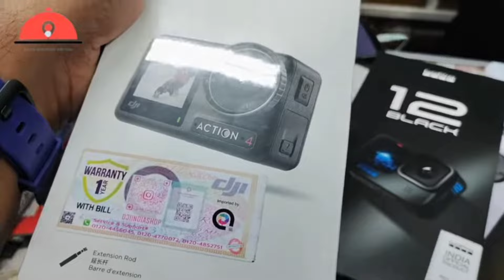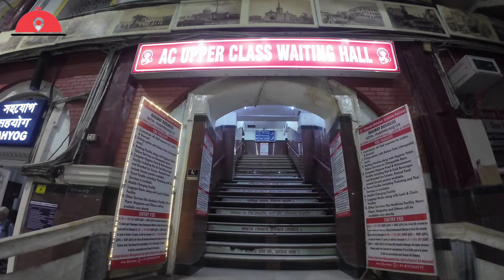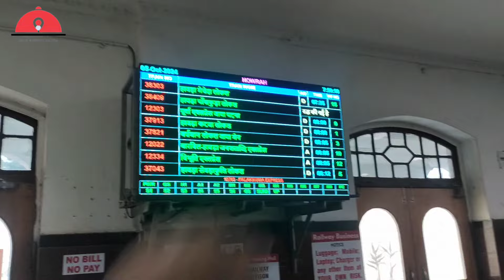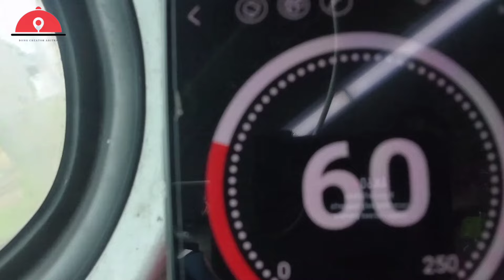12021 Howrah Barbil Jan Shatabdi || Howrah To Tatanagar By AC Chair Car || বাড়ির কাছেই ঘোরার ঠিকানা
নিয়ে চলে এলাম নতুন ভ্রমণ সিরিজ 😊😊 পূজোর মধ্যে কাছাকাছি একটা সুন্দর মন পরিবর্তনের  জায়গায় নিয়ে যাব ❤️❤️ আর তার সঙ্গে রয়েছে পাহাড়, লেক আর জঙ্গল 🏞️❤️
আজ থাকছে সেই ভ্রমণ সিরিজের প্রথম পর্ব 😁😁

Note: Due To A Few Unavoidable Circumstances The Video Was Not Completely Shot By Action Camera 🎥

Chapter 1( Kolkata To Kuala Lumpur By AirAsia AK 62 & All necessary information about Malaysia Tour):

Be a part of my family and win lots of exciting prizes😁😁❤️❤️

IF YOU REALLY WANT TO GROW ON YOUTUBE OR FACEBOOK OR INSTAGRAM THEN FEEL FREE TO GET IN TOUCH WITH ME
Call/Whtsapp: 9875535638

If you like my work, you may contribute to some extent towards the growth of this channel 😊 Your contributions will be used to upgrade my gadgets and prepare more contents like this 😊 In the days to come I would love to show you all beautiful places around the globe🌍

UPI ID: aritrachatterjee23-1@okhdfcbank
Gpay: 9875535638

Shot By: Aritra Chatterjee
Edited By: Aritra Chatterjee